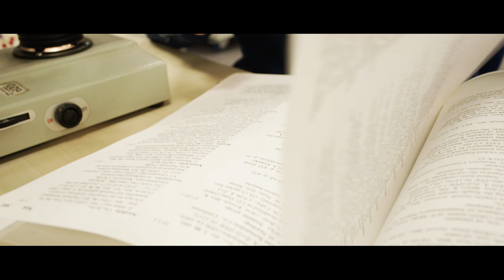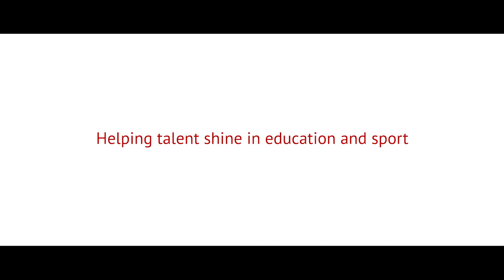Meet the athletes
What does it take to be a successful student-athlete? Balancing academic life with training and competition can be tough, but we believe sport and education can be a winning combination.

We’ve teamed up with seven talented sportspeople from across England to give them the chance to tell their story. Meet Tia-Mai, Hugo, Talya, Harry, Issa, Sarah and Liam as they reveal their hopes, dreams and what it means to be a dual career athlete.

You can find out more about the TeamTASS athletes who feature in the film and the support they receive from the programme,

Film and stills produced by James Leighton-Burns and Dancing Machine.